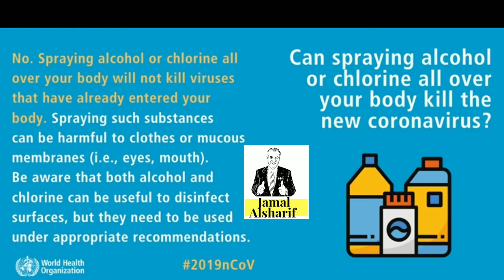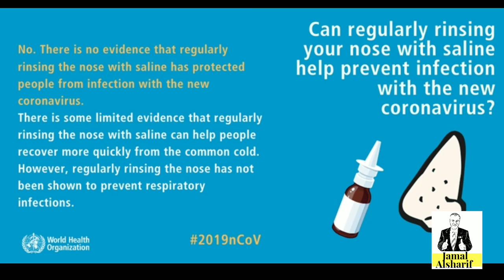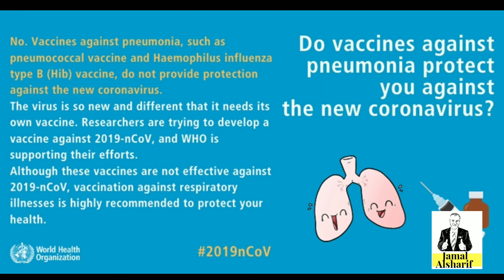Corona 17 Myths about Coronavirus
محاضرة عن الكورونا باللغتين الانجليزي و العربي More about Corona in English and Arabic